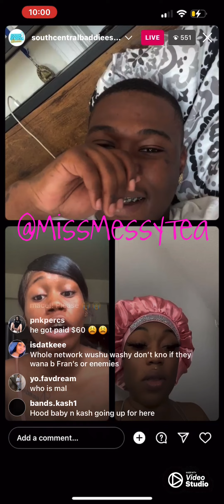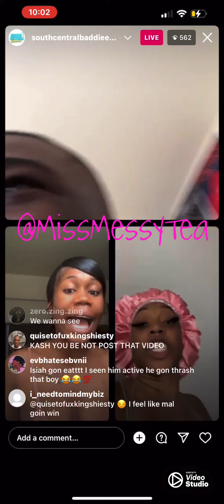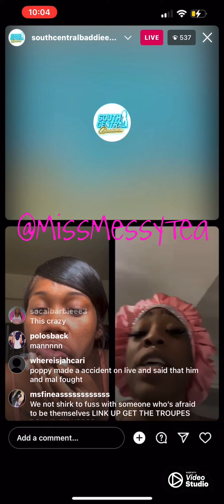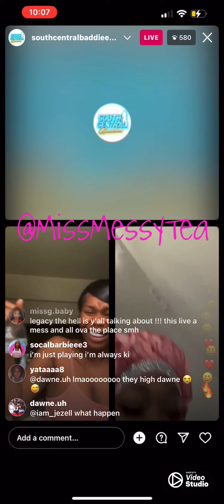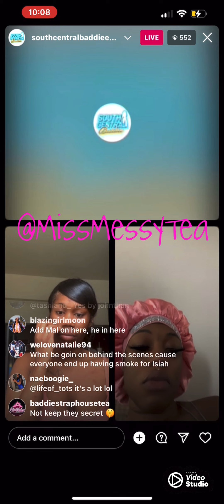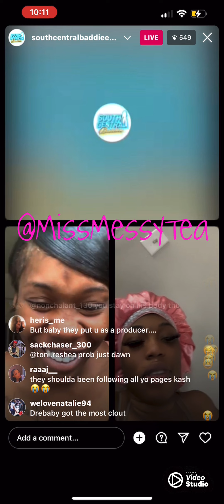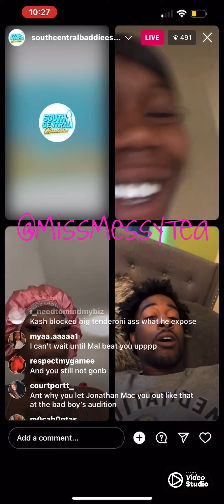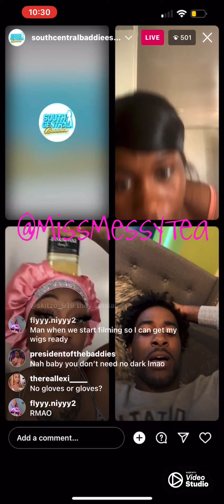Isaiah, Hoodbaby & Kash Chat ✨☕️